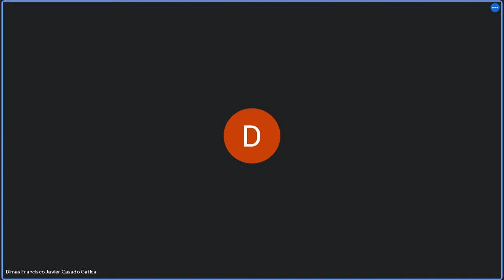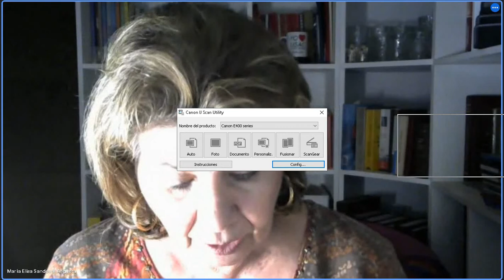Derecho Romano 1/09/2021